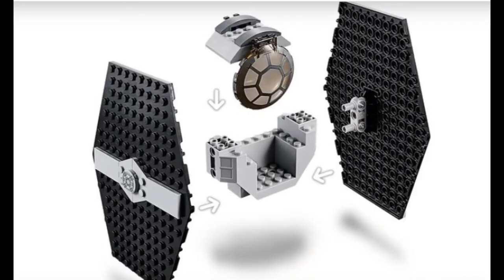LEAKED Lego Star Wars 2019 Sets (Two More Sets)